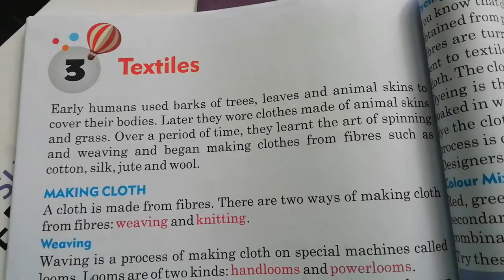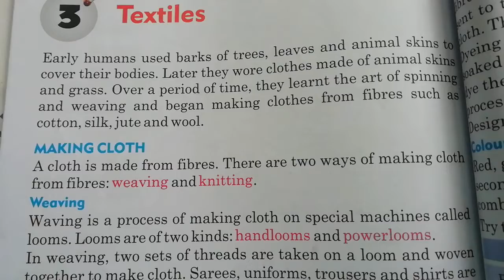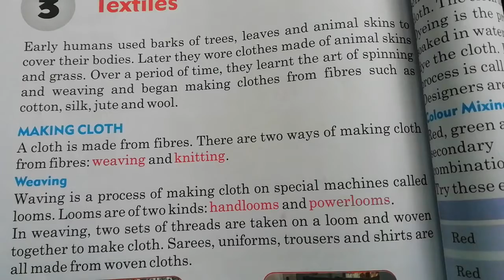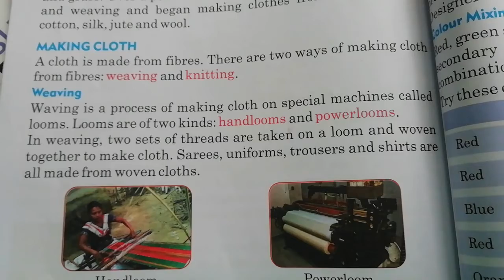3rd class EVS 29-07-2021